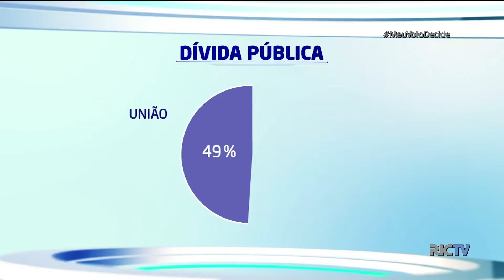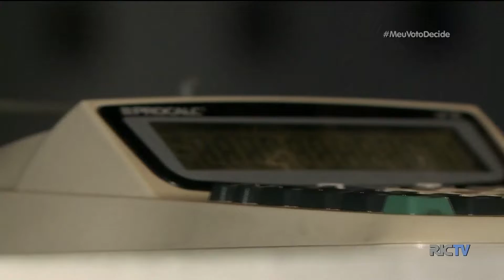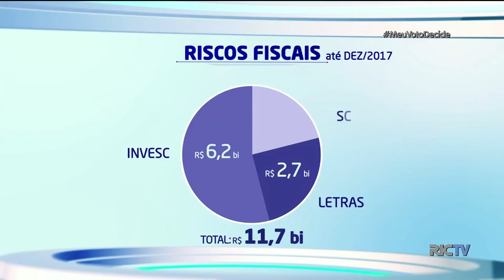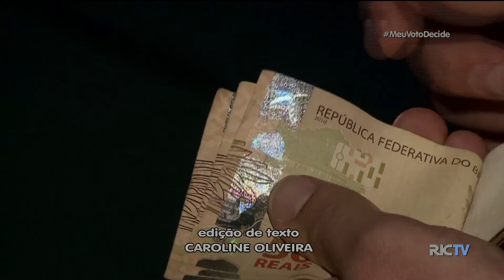Os Desafios de SC: governo deve quase 20 bilhões em empréstimos e financiamentos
Só de empréstimos e financiamentos o governo do estado deve quase 20 bilhões de reais. Sem contar os precatórios que somam  mais alguns bilhões. Dívidas e despesas que vão cair nas mãos do próximo governador.